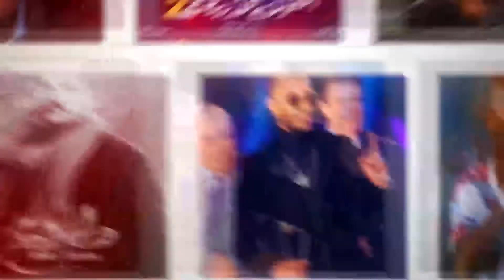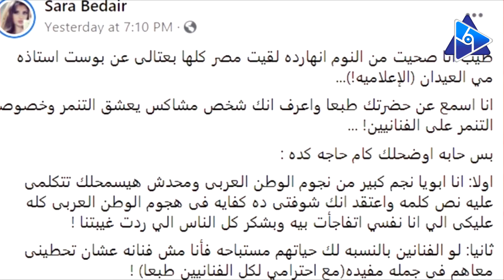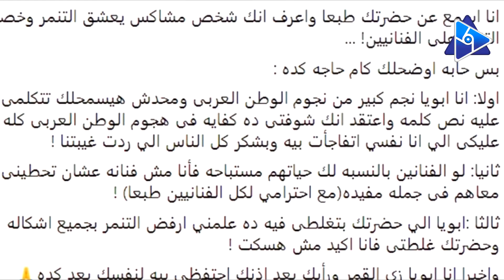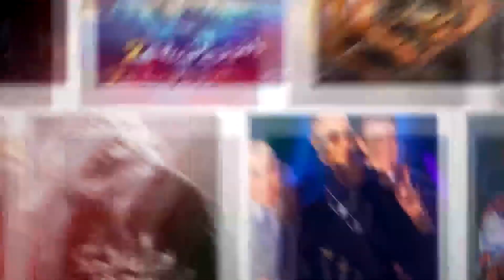في خطوة مفاجئة.. مي العيدان تعتذر لأحمد بدير فهل تنتهي الأزمة؟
في خطوة مفاجئة اعتذرت الاعلامية الكويتية مي العيدان من الفنان أحمد بدير بعد تصاعد الازمة بينهما.

مي ظهرت خلال مقطع فيديو عبر قناتها بموقع يوتيوب، أكدت فيه أن ما قالته كان مجرد مزحة، ولكنها شعرت بألم أحمد بدير من مزحتها ورأت الاعتذار عنها.

shorturl.at/nrzno